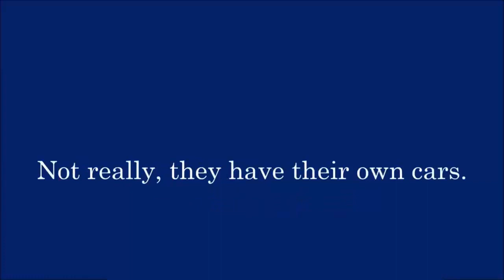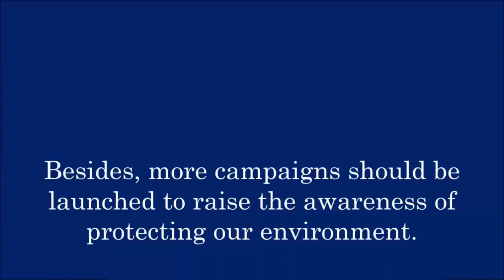Transport | Daily English Conversation Practice - Questions and Answers by Topic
Learn daily English conversation with the topic "Transport"